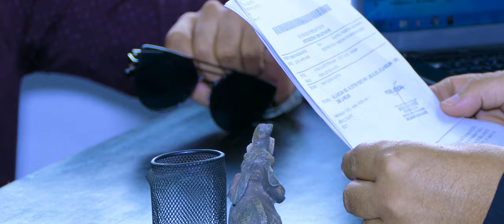EL DIVORCIO, MARIFLOR GOMEZ